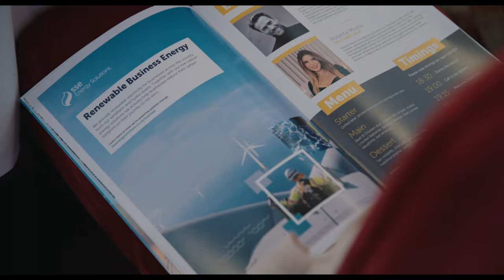SSE Highlights London Chamber of Commerce and Industry SME London Business Awards 2024